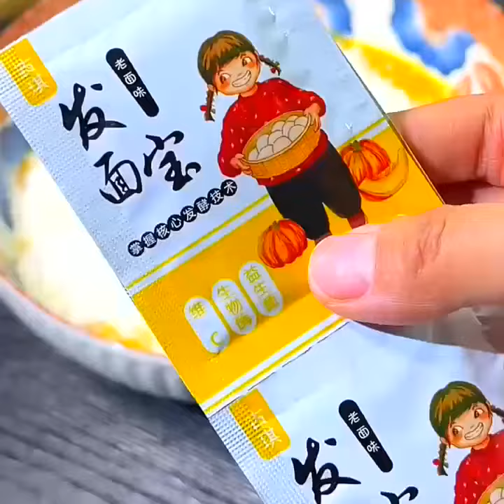How to make steamed bread#Learn to cook with Kuaishou#Kuaishou 1 million fans achievement